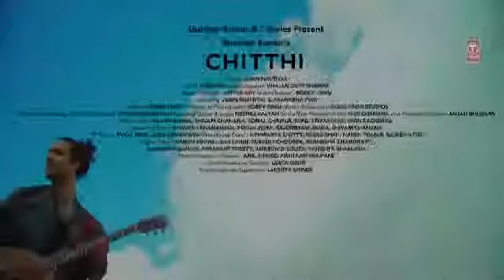Chitthi_Video_Song___Feat._Jubin_Nautiyal___Akanksha_Puri___Kumaar___New_Song_2019___T